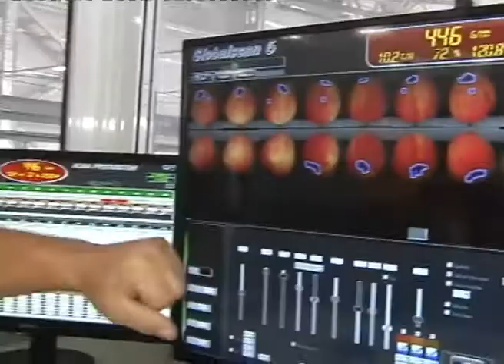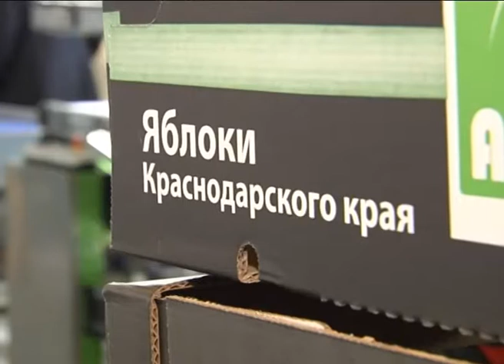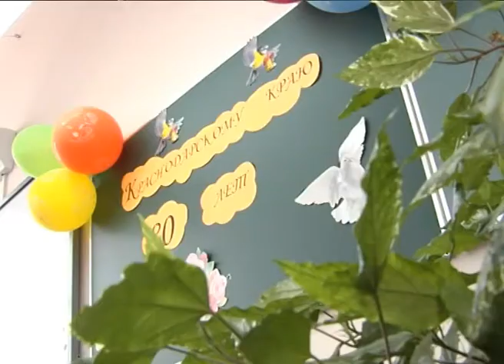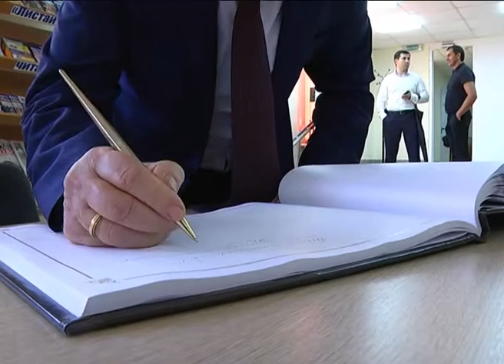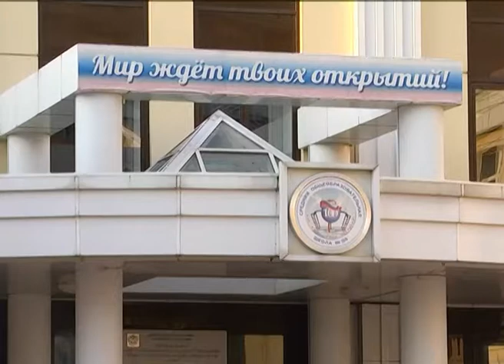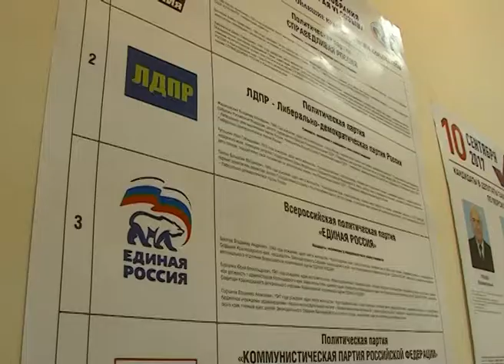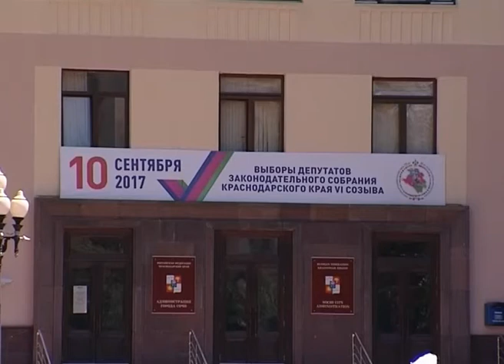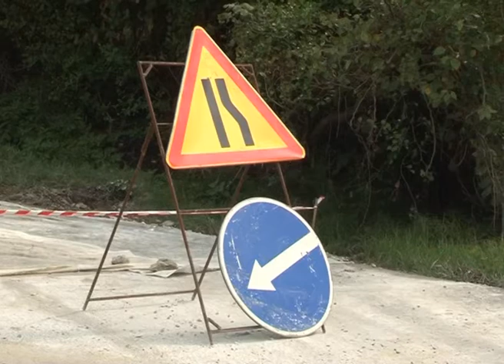Новости Сочи (Эфкате РЕН ТВ REN TV ) Выпуск от 30.08.2017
Главные темы выпуска:

В сотой школе завершается строительство нового корпуса. Новый спортзал и классы оценил и председатель Законодательного Собрания края.

Заранее и по закону. Сочинцы теперь могут оформить участок на кладбище под семейное захоронение.

Будешь не дома в день выборов- определись с участком заранее. Сегодня начат прием заявлений на местах.

Понравилось и детям, и взрослым. В Сочи подвели итоги летней городской программы «Площадка нашего двора».

Сочи. Новости.
Телеканал Эфкате.